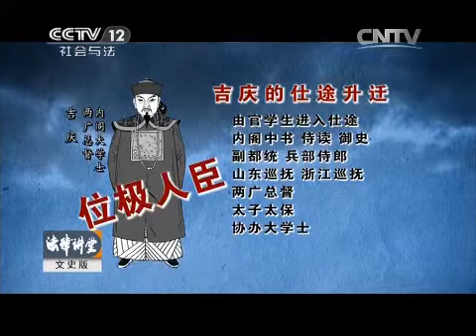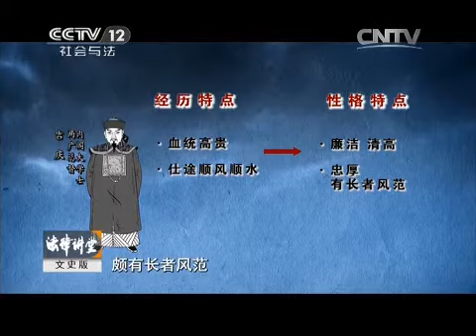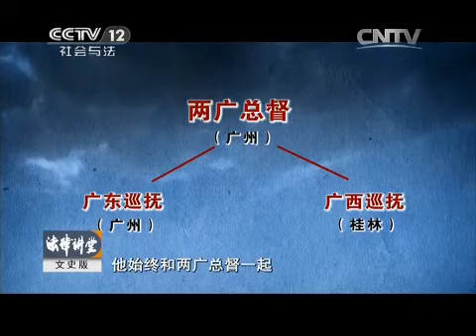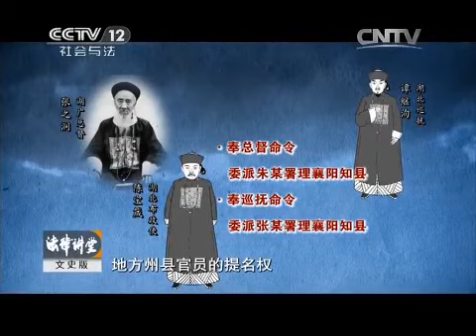明清迷案·总督自杀案（一）督抚不和 【法律讲堂 20150623】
本期节目主要内容： 清朝嘉庆年间，内阁大学士兼两广总督吉庆在广东巡抚衙门离奇自杀身亡。就在事发前，吉庆刚刚被嘉庆免去了总督职务，并接受查办。历史学者张程为您讲述《总督自杀案》第一集《督抚不和》。敬请收看。